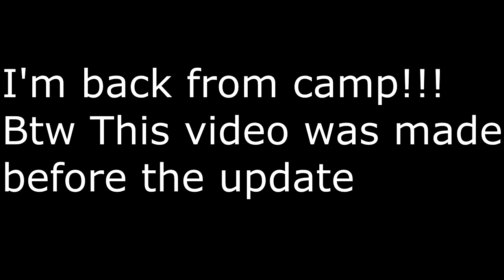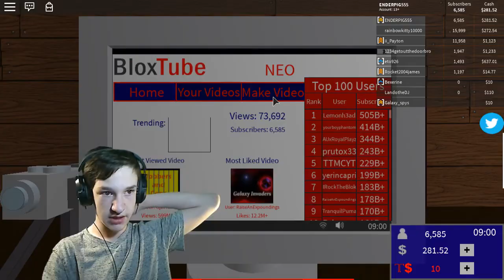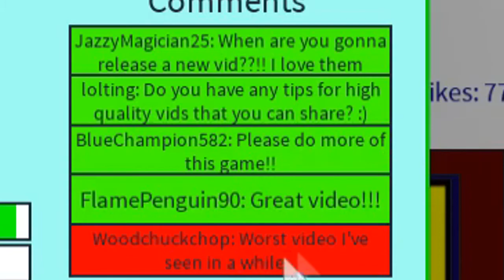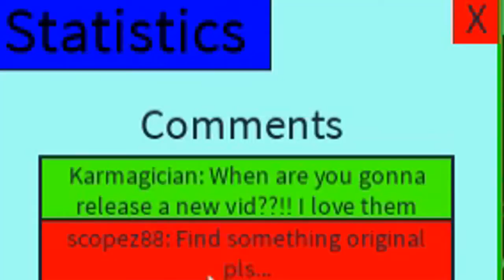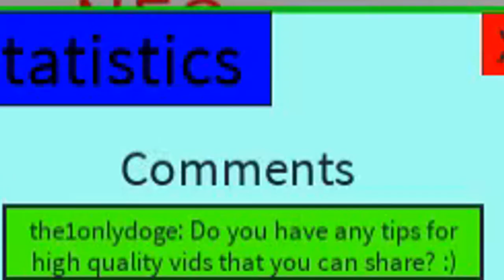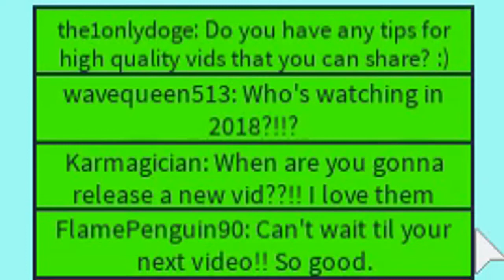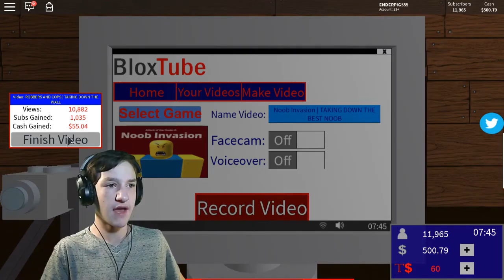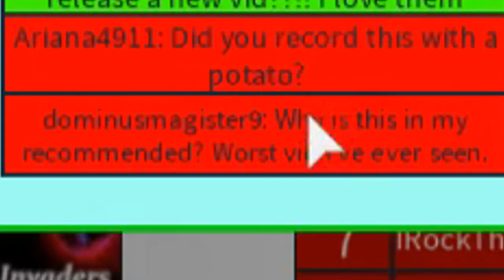Roblox BloxTube | HITTING 10K SUBS FOR MY POTATOS DEATH!!!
Hey guys sorry for not uploading I was at camp and it was awesome. I really wish I could upload more but I have lots of stuff to do as a teen and I only have about 1 hour on the PC a day. But I will try my best for you guys :)

►Recorder (OBS)
►Mic (M AUDIO)
►Headphones (Turtle Beach Recon 50X Gaming Headset)